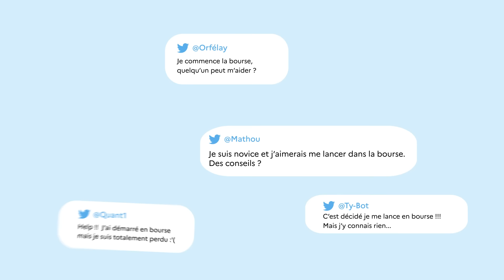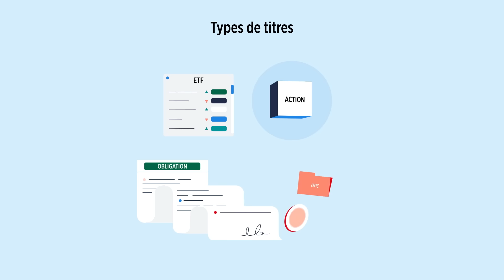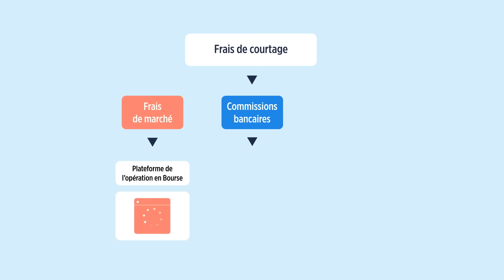Investir en bourse : comment bien débuter en bourse ? CQFD | Crédit Agricole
Après avoir tout compris sur le champ lexical de la bourse, c'est l'heure de se lancer ! Mais comment débuter en bourse sereinement ? On vous donne quelques petites astuces avant de démarrer !

La première chose à faire, c'est d'étudier le niveau de risque que vous êtes prêts à prendre. La bourse, c'est pas tout beau tout rose, on peut gagner de l'argent mais aussi en perdre, alors il faut être mesuré. Avec votre courtier, vous pouvez établir à l'aide d'un questionnaire votre profil d'investisseur, il en existe 3 : le prudent, l'équilibré et le dynamique. Vous devez répondre le plus honnêtement possible sur votre situation financière, votre patrimoine, votre niveau de connaissance sur le sujet et votre niveau en bourse. Une fois définie, votre stratégie est établie, et un conseil : il faut diversifier ses investissements ! Pour cela, il y a plusieurs de secteurs d'activité où investir dans différentes zones géographiques. Dernière chose, n'oubliez pas que chaque opération en bourse engendre des frais de courtage qui sont redistribués à différents acteurs.

Et voilà vous savez tout sur la bourse ! Alors prêt à se lancer ?